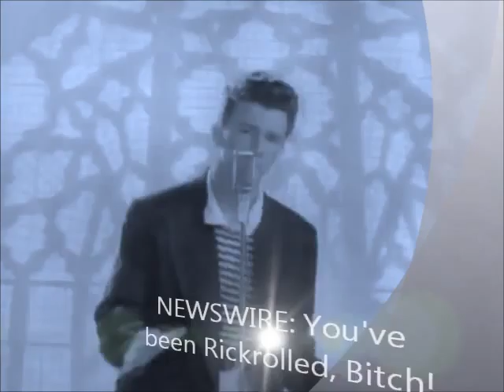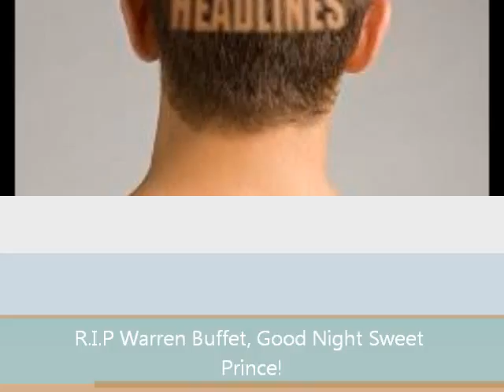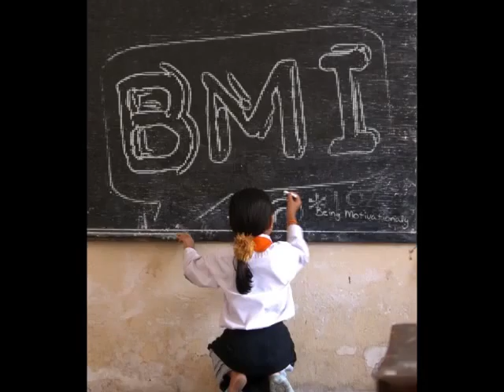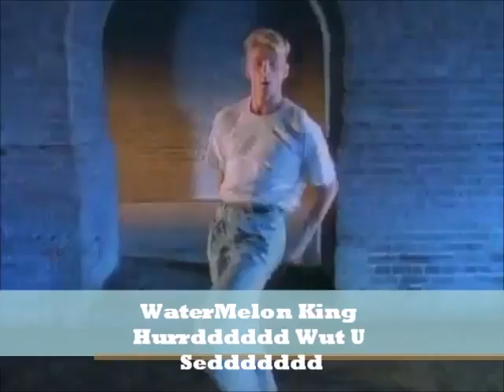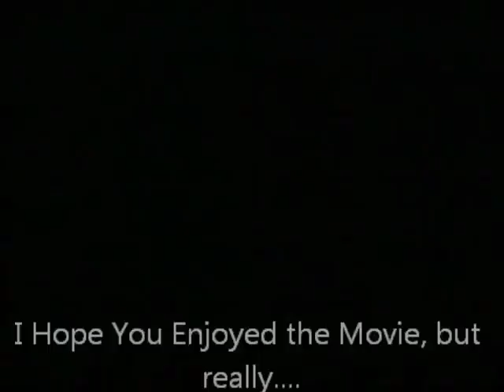BMI the movie.wmv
The Very First Being Motivationally Inappropriate Movie, Full Length Feature Film